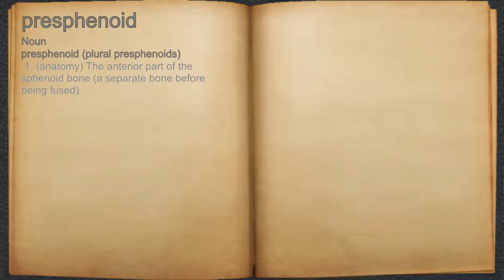What does presphenoid mean?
A spoken definition of presphenoid.

Intro Sound:
Typewriter - Tamskp